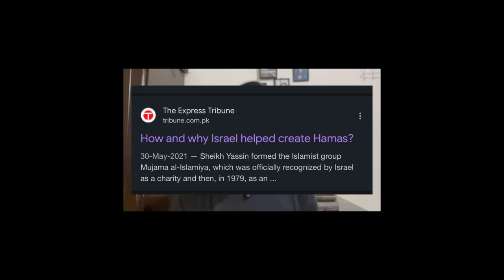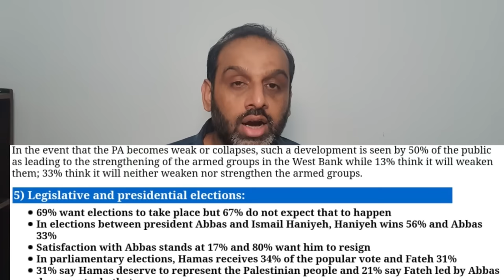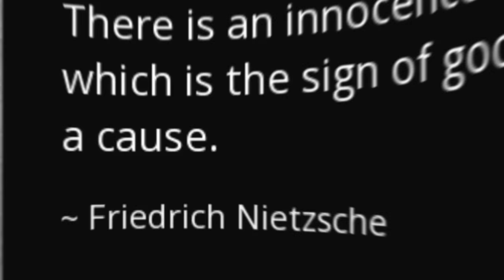Syed Muzammil (@syedmuzammilofficial7067 Misleading on Palestine Issue!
In this video, Qaiser Ahmed Raja responds to misleading claims by Syed Muzammil on Palestine.

Stay Blessed!